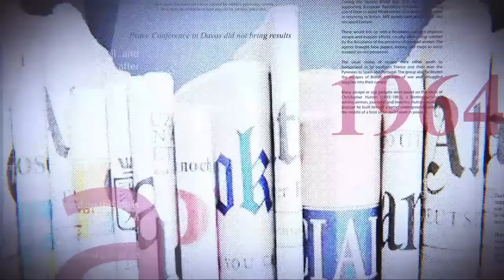GRANDE TRIBUNE |08.08.2022|:AFFAIRE MARIE MASENI ET KABUND DANS UN ETAT DIT DE DROIT : UDPS ABUSE?